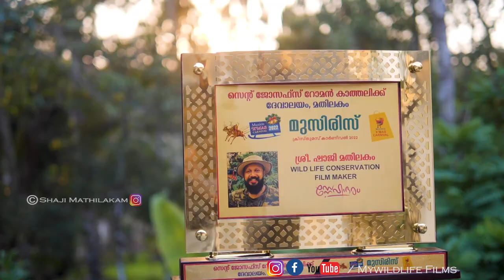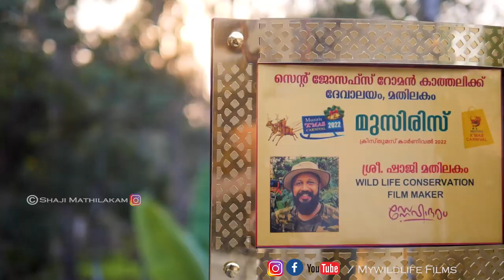Receiving Memonto From Former Minister C. Raveendranath I Shaji Mathilakam I Achivement I Wildlife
അംഗീകാരങ്ങൾ നമ്മളെ തേടിയെത്തുമ്പോഴാണ് സന്തോഷം കൂടുന്നത്.അത് സ്വന്തം നാട്ടിൽ നിന്നാകുമ്പോഴോ.

മുസിരിസ് ക്രിസ്തുമസ് കാർണിവലിനോടനുബന്ധിച്ചു ബഹു.മുൻ വിദ്യാഭ്യാസ മന്ത്രി ശ്രീ രവീന്ദ്രനാഥ്‌ മാഷിന്റെ കയ്യിൽ നിന്നും ആദരവ് സ്വീകരിച്ചപ്പോൾ.

ഈ അവാർഡ് മേടിക്കാൻ വാപ്പിച്ചിയേയും ഉമ്മയെയും കൊണ്ടാണ് പോയത്.
നമുക്ക് കിട്ടുന്ന അംഗീകാരങ്ങളിൽ ആദരവുകളിൽ അവരും ഉണ്ടാവുകയെന്നത് അവർക്കും അതിലുപരി നമ്മൾക്കും വളരെ സന്തോഷമുള്ള കാര്യമാണ്.❤️

ഈ ആദരവിന് എന്നെ പരിഗണിച്ച എല്ലാവർക്കും അതുപോലെ
എന്നെ സപ്പോർട്ട് ചെയ്യുന്ന എല്ലാ നല്ല മനസ്സുകൾക്കും ഹൃദയത്തിന്റെ ഭാഷയിൽ നന്ദി സ്നേഹം 🥰🙏🏻
- Shaji Mathilakam

കാടും വന്യജീവികളും യാത്രകളും ഇഷ്ടപ്പെടുന്നവർക്കുള്ള  വ്യത്യസ്തമായ YOUTUBE ചാനലാണ് Mywildlife Films ഇതുവരേം ചാനൽ സബ്സ്ക്രൈബ് ചെയ്യാത്ത സുഹൃത്തുക്കളുണ്ടെങ്കിൽ
സബ്സ്ക്രൈബ് ചെയ്തിട്ട് ബെൽ 🔔👆 icon Press ചെയ്ത് All കൊടുക്കൂ.

Spectacular Sholayar Documentary Film Released by Mega Star Mammootty I Athirappilly To Malakkappara

മഴയും മഞ്ഞും വന്യജീവികളും മഴക്കാട്ടിലൂടെ ബുള്ളെറ്റ് റൈഡും I RAIN TIME BULLET RIDE THROUGH ATHIRAPPILLY MALAKKAPPARA RAIN FOREST

THE BIG WORLD OF SMALL CREATURES IN THE FOREST I കാട്ടിലെ ചെറിയ ജീവികളുടെ വലിയ ലോകം I WATCH FULL HD

MY CAMERA & LENSES FOR WILDLIFE FILM MAKING & PHOTOGRAPHY I PANASONIC LUMIX GH5 I FULL VIDEO I SHAJI MATHILAKAM

മമ്മൂക്ക വിഷ് ചെയ്ത എന്‍റെ Birthday

My Photograph On Manorama Traveller Cover Page I Wildlife Special I Shaji Mathilakam Wildlife Conservation Film Maker